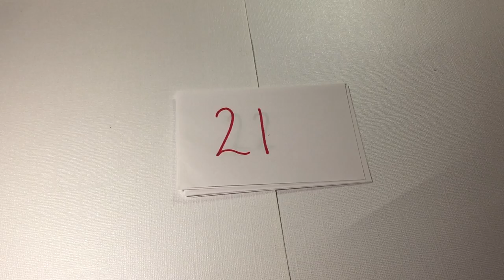BEARDED DRAGON CHRISTMAS VIDEO!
~Merry Christmas! I hope you enjoy this video :)

~She was shedding in the corner of her mouth, so that is what you can see at some points.

Kik: bearded.dragon_help

*I do not own, nor have I created the music in this video*